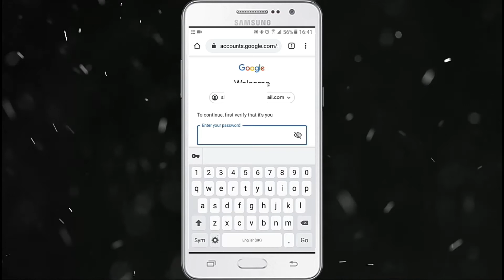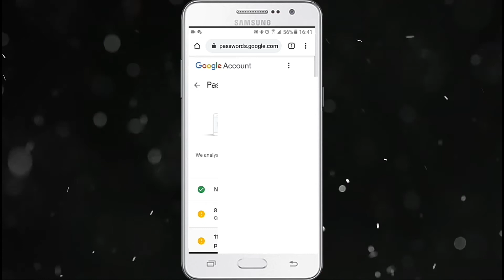How To Know If My Gmail Id Password Is Not Hacked | Find Out How The Email ID Password Is Not Hacked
Namaskar Doston Is Video Mein Bataen ki Agar Aap Pata Karna Chahte Hain Ki Aapka Gmail ID Ka Password Koi Hack Nahin Kar Liya Hai Kaise Pata Kar Sakte Hain Is Video Ke Madhyam Se